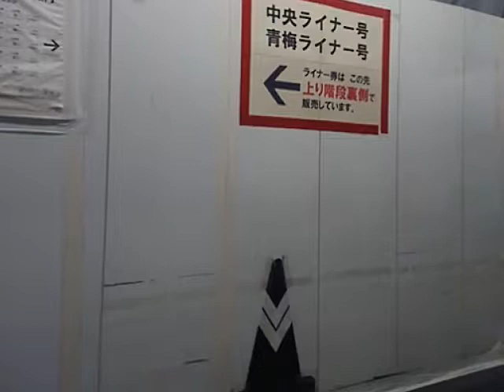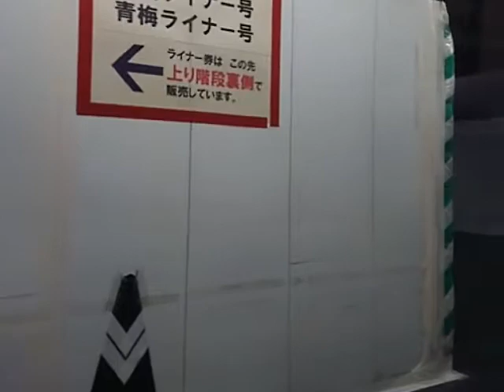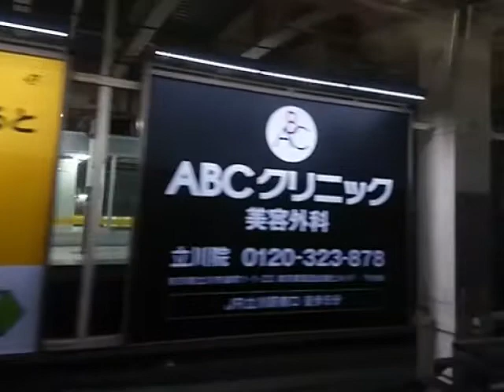《E257系夜間車窓》中央本線 特急かいじ119号 新宿～八王子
撮影区間：新宿～八王子進行方向左側夜間車窓
発車時間：新宿駅01:01　三鷹駅19:13　立川駅37:27頃発車
列車種別：特急かいじ119号竜王行き
撮影車両：E257系
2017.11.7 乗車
遅れの影響で特に急がないかいじ　途中30分までまでゆっくり走行です。加減速音その分多く聞けます
尚、手持ちによる画面揺れ、反射うつりこみがありますのでご視聴の際はご注意ください
※他のお客さんの話し声等はご了承ください
※ぼかしやズームを使用しています